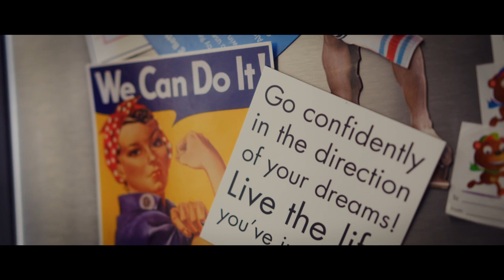University of Toronto: Rachel Sklar, Writer and Entrepreneur, Alumni Portrait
Rachel Sklar (LLB, 1998) has enjoyed a number of interesting roles since her time at U of T, from practicing law to being a writer to being an activist and then entrepreneur.